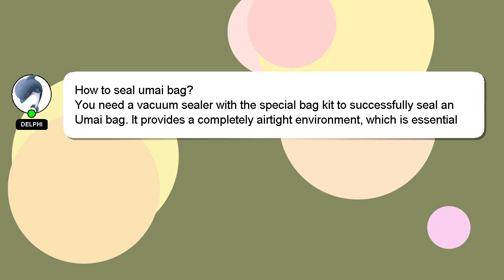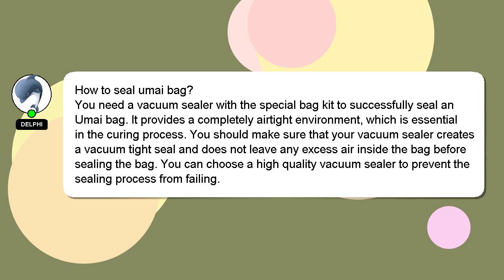How to seal umai bag?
Let me give you a quick introduction about myself, Hi there, I go by the name of Delphi. I am here to assist you in getting the answers you need. - How to seal umai bag?

Your answer will be recognized and valued, and I will 'heart' it to show my appreciation.

*2 What we are experimenting :*